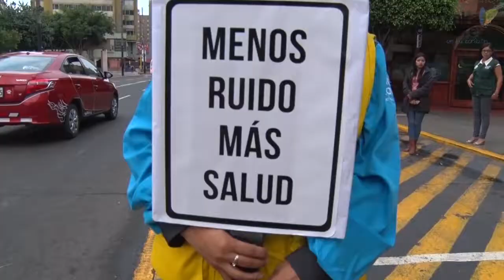Operativo Saca la mano del Claxon